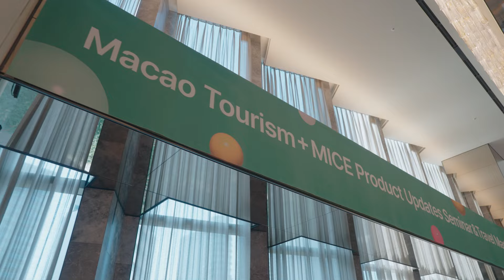【旅遊局】澳門“旅遊+會展”最新產品資訊推介會及韓澳業界洽談會在首爾舉行